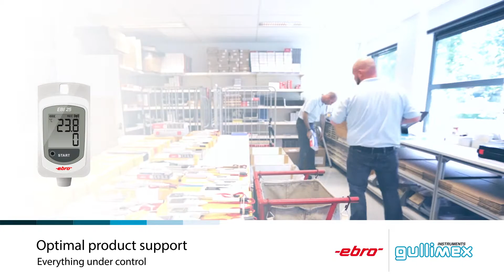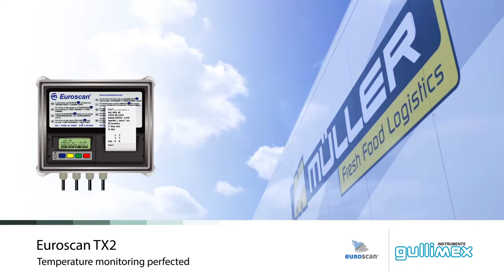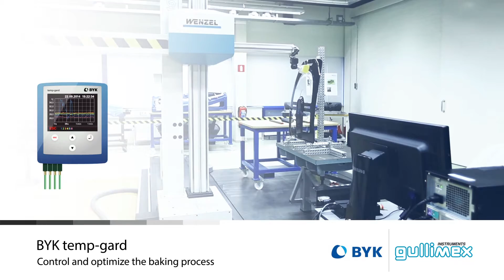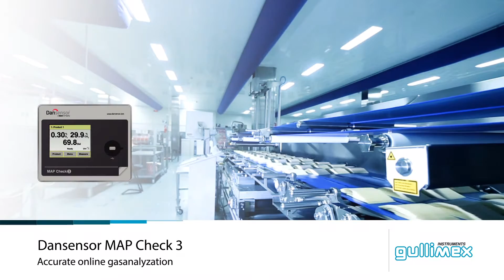Gullimex - Bedrijfsfilm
Gullimex bedrijfsfilm 2015

Om de producten en diensten van Gullimex in de juiste omgeving te plaatsen is deze bedrijfsfilm op meer dan 15 verschillende locaties door heel Nederland gefilmd. De 4 divisies waarin Gullimex werkzaam is worden stuk voor stuk vertegenwoordigd:  Food, Health Pharma, Transport en Industry. De producten en diensten van Gullimex zijn middels beeld en animatie aan het werkveld gekoppeld.

Deze bedrijfsfilm is ook onderverdeeld in de werkvelden waarin Gullimex werkzaam is.

Met dank aan: Slagerij Rensink, UMC Utrecht, ZGT Almelo, Müller Fresh Food Logistics, ZGT Hengelo, BBS Food, Valspar, Plus Huls van den Nieuweboer, Span Finishing, Euramax, Sabiq, Bakker Koehorst, Restaurant Zuid, Huuskes.

Concept en productiebegeleiding: terzake communicatie
Regie en productie ism Studio MAD.